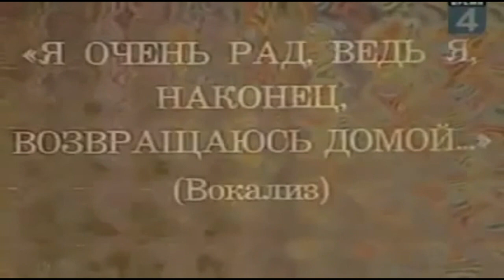Trolol Reversed and Sped up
Trolol Reversed and Sped up is a creation of 2 great internet philosophizes reversing something and speeding it up